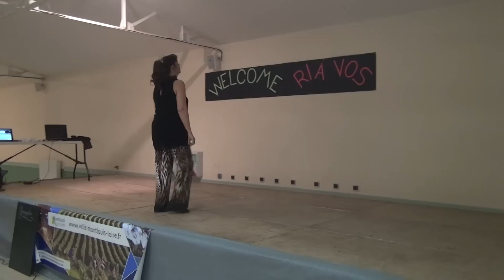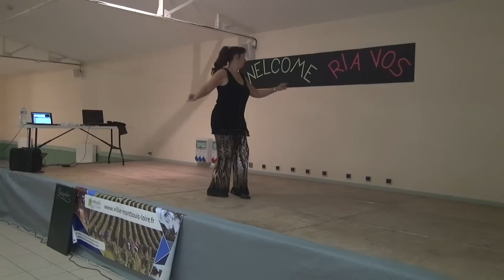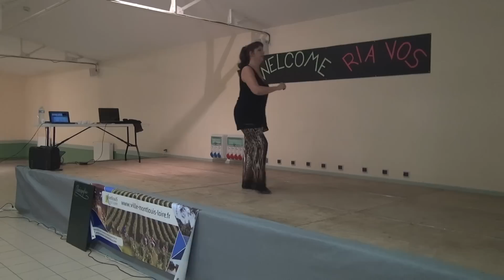Ria Vos # All The Way Down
Workshop Boots on Line - Montlouis sur Loire (37) France